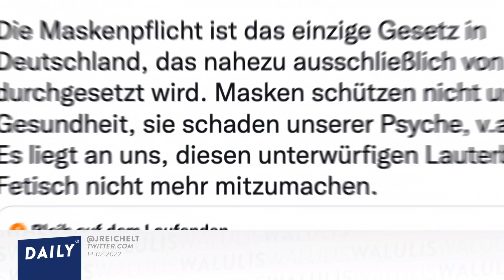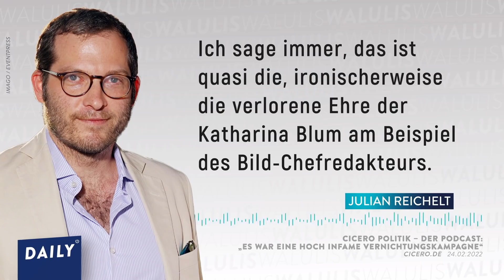Reichelts Shitshow vor dem Kanzleramt | WALULIS DAILY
Ex-BILD-Chef Julian Reichelt ist wieder da - bei Instagram. Da wettert er gegen Russland, hohe Spritpreise und die Grünen. Was er sonst noch von sich gibt, und wie er sein großes Comeback plant, analysieren wir im heutigen WALULIS DAILY.